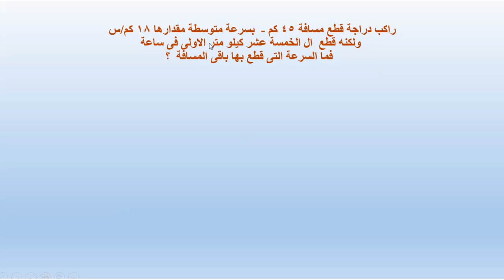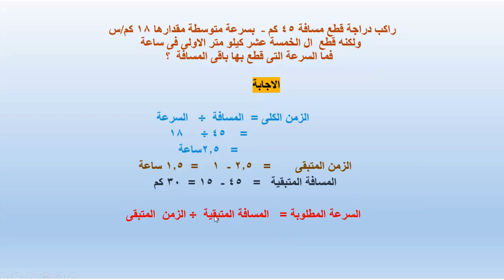مسائل متنوعة على السرعة علوم الصف_الثالث_إعدادى# الجزء الرابع#نجلاءالشامى#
مسائل متنوعة على السرعة الجزء_الرابع نجلاءالشامى#